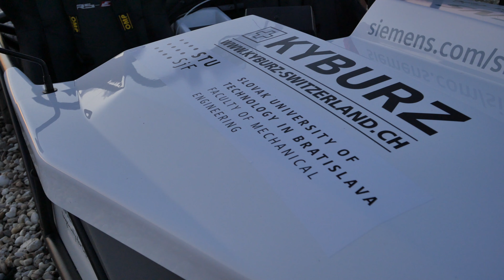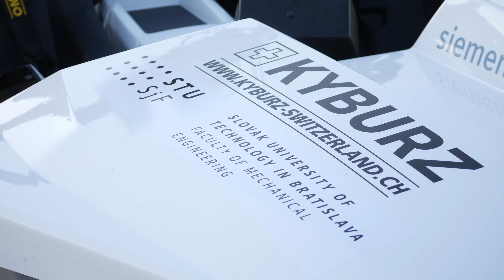XenomatiX and Siemens: A tour in a self-driving vehicle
The fully electric two-seater vehicle, SimRod from Siemens turns into a self-driving car that makes evasive maneuvers around static objects and that stops for pedestrians crossing the road. The eyes of the SimRod vehicle are XenomatiX' true solid state lidar, XenoLidar.